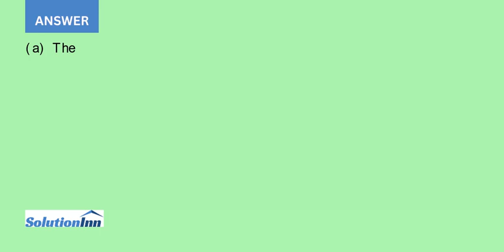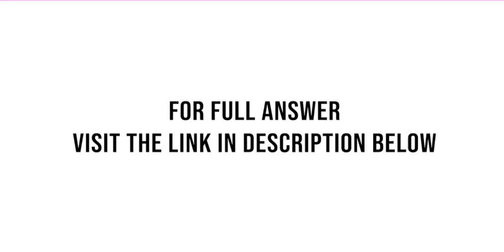The file azcounties dat gives data from the 2000 U S Census on population and housing unit counts...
The file azcounties.dat gives data from the 2000 U.S. Census on population and housing unit counts for the counties in Arizona (excluding Maricopa County and Pima County, which are much larger than the other counties and would be placed ...